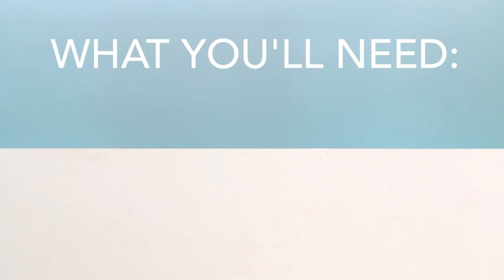How To: Fill in Brows with Brow Powder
Any makeup artist will tell you: Brows are the secret to a polished look and wide-open gaze. Whether you were born with Lily Collins-style full arches or skinny caterpillars, there's a multitude of products to help you get the look you want. Here, we're going to show you how to use brow powder to define and fill in your brows.

Brow powder is great for filling in brows uniformly, and perfect for bolder looks. Because brow powder can be more blendable than a pencil, it's often easier for a brow newbie to use.

We're using, a powder and wax duo that comes equipped with an angled brush, blending brush, and tweezers. Finish with a brow gel like Benefit’s Gimme Brow to keep the powder in place.

Learn more about Gimme Brow in this video, and learn how to fill in brows with a pencil in this tutorial.